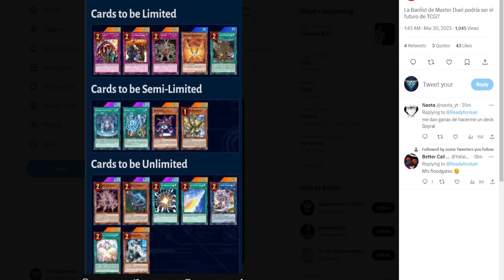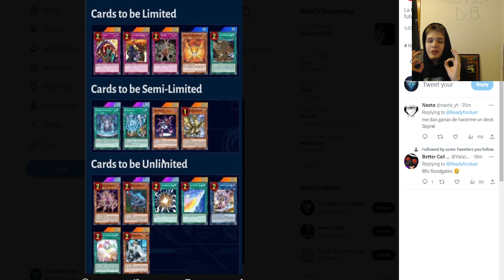**NEW** MASTER DUEL APRIL BANLIST 2023